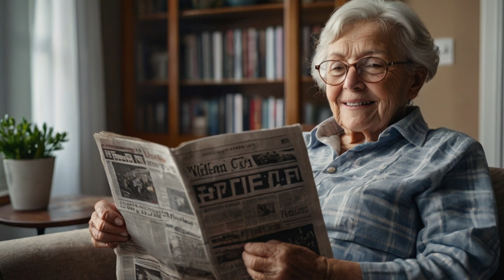$1870 Monthly for Disabled seniors How Much More Next Month?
Great news for disabled seniors! A monthly payment of $1870 has been confirmed. If you're wondering how much more you might receive next month, it would depend on any upcoming adjustments or announcements regarding benefits. Be sure to check your accounts regularly for any new information!